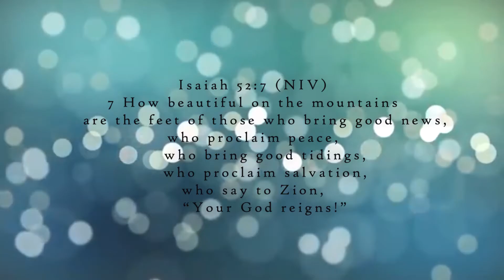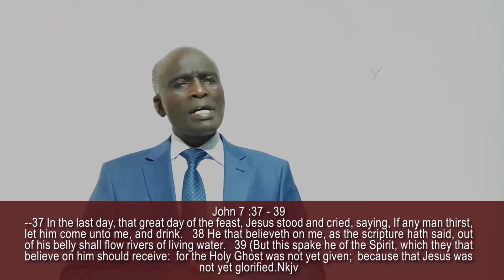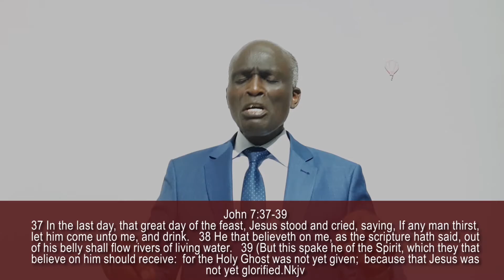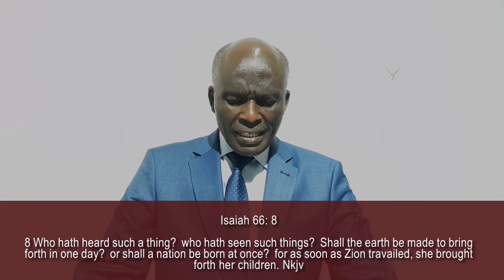"My soul thirsts for God, for the living God"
Chrisco Church Ongata Rongai
Presbyter Zakayo Ng'eno